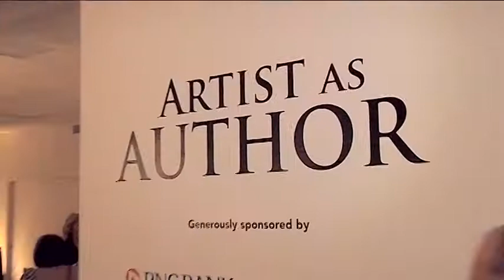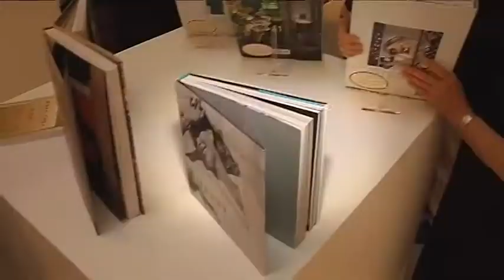Artist as Author Opening Reception: March 15, 2013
The Cultural Council of Palm Beach County opened its latest exhibition: Artist as Author on March 15 by invitation, as a special preview of the artistic works and books a part of the free exhibition on display through May 18.

The 200-plus guests in attendance included members of the Cultural Council, and friends and guests of the 14 Palm Beach County artists who comprise Artist as Author. Guests enjoyed sampling passed hors d' oeuvres by Christafaro's, hearing poetry verse by Elizabeth Dashiell of the Shakespearean Festival, listening to guitar stylings by Andrew Forman of the Creative City Collaborative/Arts Garage, and vocal stylings by Emily Rynasko and Emily Levasseur of the Maltz Jupiter Theatre Paul and Sandra Goldner Conservatory of Performing Arts, who performed songs from the original musical Through the Looking Glass.